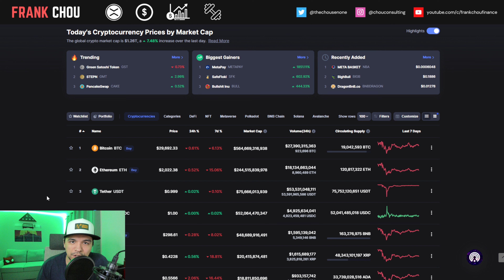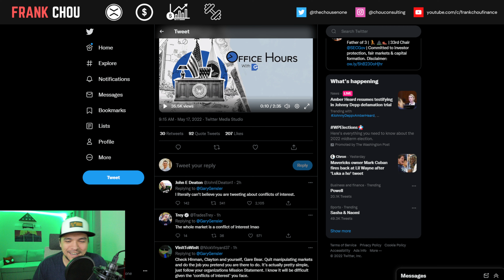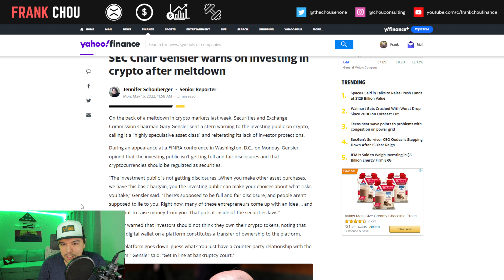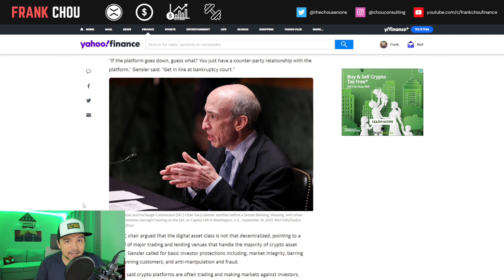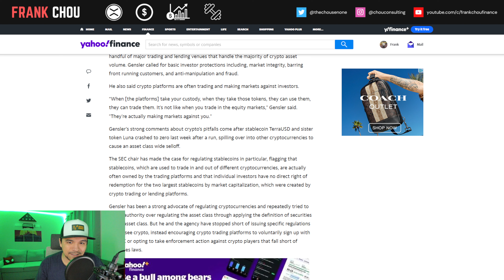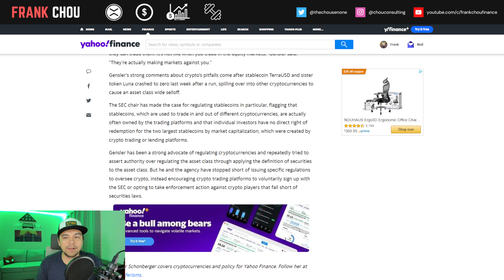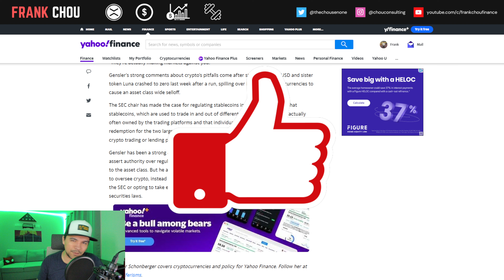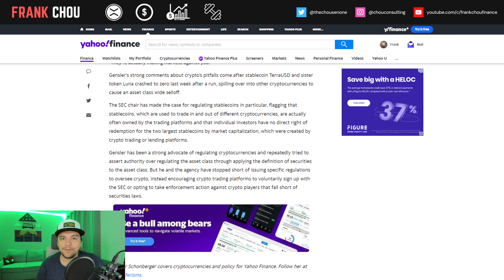XRP Ripple news today 🚨 Gensler WORST Take on Conflicts, SEC Warning to Crypto Investors & Biz!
XRP Ripple BREAKING news today (5/17) 🚨 Gensler: When you make decisions with other people’s money, there are going to be conflicts of interest, SEC Chair Gensler warns on investing in crypto after meltdown

XRP Ripple news today:
► Gensler: When you make decisions with other people’s money, there are going to be conflicts of interest.
► SEC Chair Gensler warns on investing in crypto after meltdown

⏱️CHAPTERS⏱️
00:00 Intro
00:48 Crypto Market Update
01:17 Gensler on Conflicts of Interest
02:03 Gary Video Start
03:02 There's Going to be Some Inherent Conflicts
03:48 SEC & "Duty"
05:15 Everything we do is to help protect investors LOL
06:23 SEC Chair Gensler warns on investing in crypto
09:04 Gary & Stablecoins
09:58 Closing thoughts

► WEBULL, deposit $100 and get 2 stocks (sometimes more) valued up to $1600

About Frank Chou:

Finance Director with over 10 years of experience implementing finance best practices for multi-billion-dollar companies serving both domestic and international marketplaces in the manufacturing, distribution/fulfillment, and mining sectors.